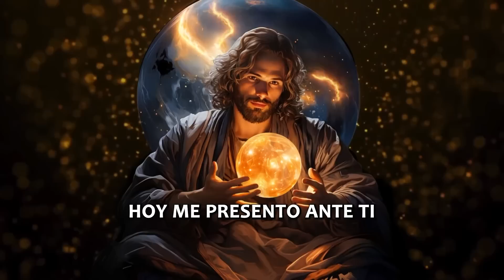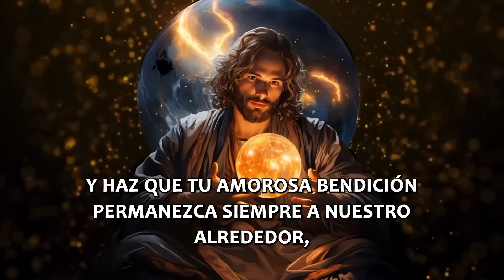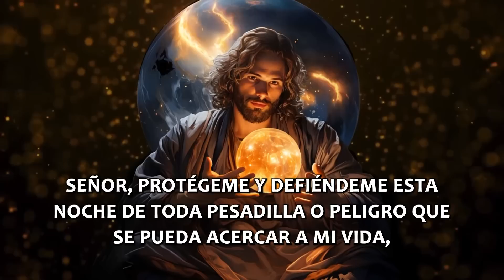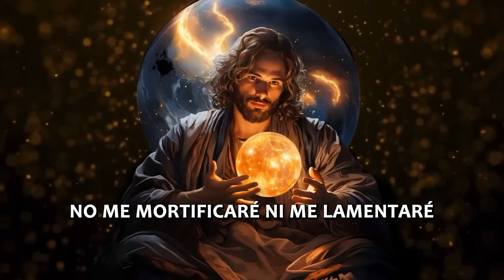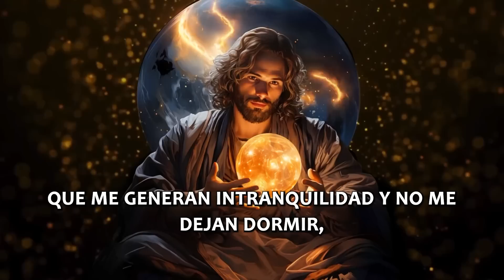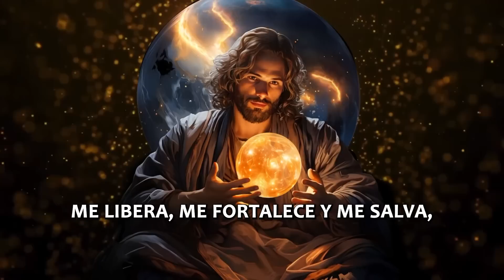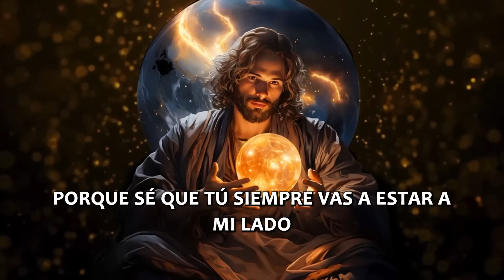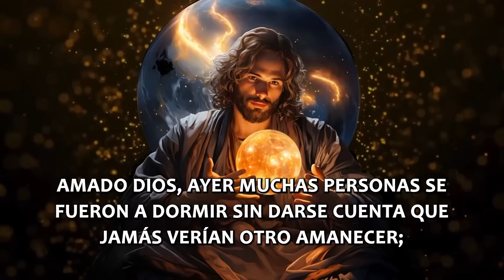Oración de la Noche, para Agradecer y Dormir Profundamente ✧